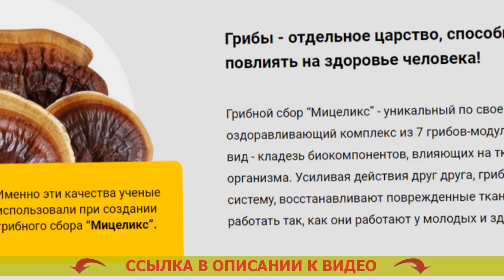Диагноз сд2 ⚡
Разработан для использования всем без исключения мужчинам и дамам после 40 лет.
- Спокойно расщепляет избыточную глюкозу.
- Нормализует мочеиспускание.
- Предотвращает развитие рака простаты для сильной половины человечества.
- Реставрирует функции печенки и почек.

Мицеликс – лекарство для нормализации уровня глюкозы.
Появлению средства предшествовали десять лет работ и три года скрупулезных медицинских проверок, доказавших его действенность в нормализации сахара, устранении учащенного мочеиспускания, уменьшении резистивности к инсулину.

Главным превосходством Мицеликса стал исключительно естественный состав, потому-то он не только не наносит вред организму человека, но и дополнительно оздоравливает его. Российская федерация врачей советует это средство для бытового применения. Диабетические таблетки.

Каким образом действует Мицеликс. Лекарство от диабета.
Мицеликс обогащен частицами калия, именно они участвуют в переноске фосфатов, которые получены в следствии течения гликолиза. Диабетон при диабете 2 типа отзывы. Именно благодаря частицам калия глюкоза расщепляется намного быстрее – ее уровень в человеческой крови нормализуется. Джардинс инструкция цена отзывы. Прием калия может дать возможность сократить резистивность (толерантность) к инсулину. Сахарный диабет 2 типа препараты для лечения.

Диабет - одно из самых жутких патологий. Ютуб сахарный диабет. Если вы собираетесь избежать его появления с возрастом, я рекомендую организовать очистку всего организма от скоплений глюкозы (внутреннего сахара), которые возникли со временем. Бесплатные лекарства от диабета 2.

Это не только предупредит тяжкие последствия в будущем, но и оздоровит ваш организм в настоящем. Вылечился от диабета 1 типа. Сахар не только разваливает внутренние органы и системы, но и давит ваше состояние здоровья, стало быть серьезные видоизменения в собственном здоровье вы ощутите уже по завершении пары дней применения Мицеликса. Мицеликс состав препарата. Точно также это лекарство несомненно поможет вам нормировать мочевыделение. Сахарный диабет 2 типа препараты для лечения.

За последние месяцы рекомендую Мицеликс большему числу всех своих больных, и мнения о нем самые лучшие. Диалайф от диабета правда или развод отзывы.

Диагноз сд2 Диагноз сд2 .